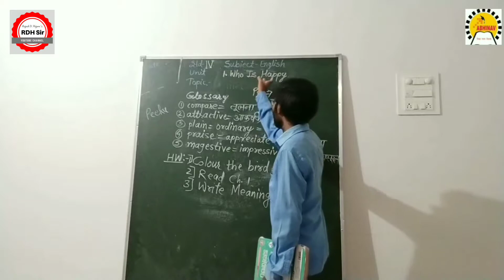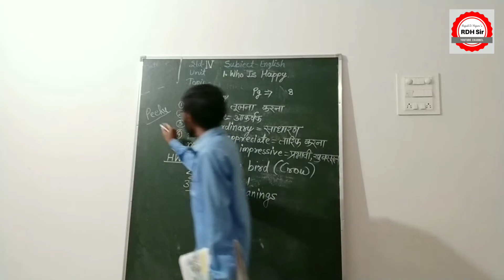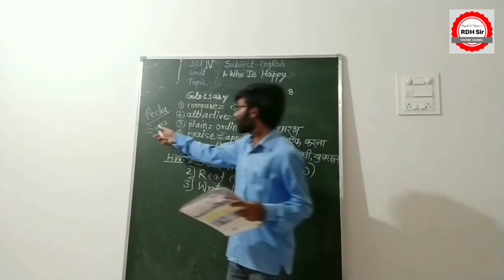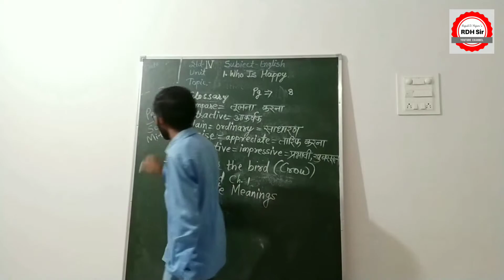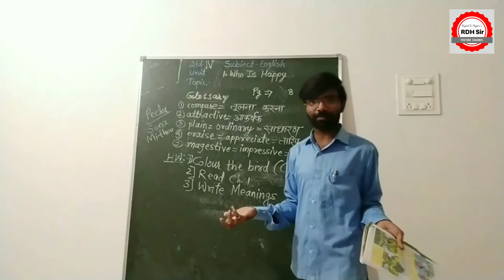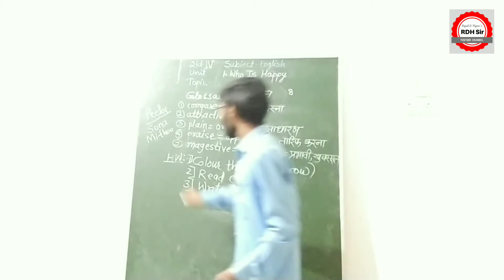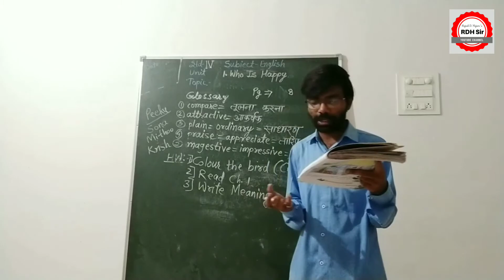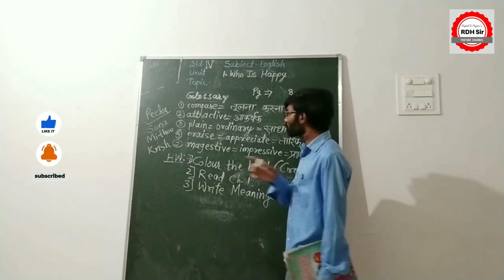WHO IS HAPPY😃 (Part 2) || Moral Story || Class 4th English (CBSE) || Summary in Hindi || By RDH Sir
Std: 4th । Subject: English
Topic: 1. WHO IS HAPPY
Chapter Video No.: 02
Date of Shooting: 26 July 2020
Date of Publication on YouTube: 03 July 2021

RDH Sir provides Videos for Free... If you wish to sponsor video(s) on this channel; you are most welcome!

You Can Support Us:

You can donate amount for my efforts in making videos. (Donations/Gifting is NOT mandatory. )
For DONATIONS You Can PAY from as low as Re 1 and above from any UPI App. 👇

Regards
RAJESH D. HAJARE
1) This video was first published in the WhatsApp group of Abhinav Vidya Mandir Rondha's Std 4th.

2) All images used in this video may or may not be a copyright property of their respective honours and Admin of this YouTube channel DOES NOT CLAIM rights on any such image/images; All such images are used for educational purpose under FAIR USE Policy.